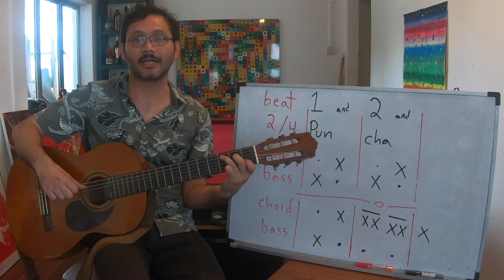17. Playing The Rhythm_Tocando El Ritmo (Mexican Mariachi Guitar)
Learn to play the rhythm for this song
Aprende a tocar el ritmo de esta canción

English - Español Online Course on Mexican Mariachi Guitar

COURSE DESCRIPTION

In this English and Spanish online course you will learn how to play Mexican and Mariachi songs on the guitar. You will be taught simple and powerful techniques to perform 8 different styles of Mexican folk and traditional rhythms like: Las Mañanitas (Ranchero Waltz), La Llorona (Son Itsmeño), Sábado Distrito Federal (Ranchero Polka), El Reloj (Bolero), La Malagueña Salerosa (Huapango Ranchero), El Ausente (Son de Arpa Grande) and La Canción Del Mariachi (Son Huasteco)
The course contains detailed rhythm explanations with syllables and body percussion exercises using your foot and clapping, right hand strumming, fingerstyle techniques, riffs, scales, bass phrases, chord diagrams, tablatures, lyrics, chord charts and examples of how to play the songs.
The course is suitable for beginners, intermediate and advanced guitar players. By the end you will be able to appreciate and understand Mexican music and have a good foundation to learn other Latin American and Spanish styles of guitar.
En este curso en línea en inglés y español aprenderás como tocar canciones mexicanas y de mariachi en la guitarra. Se te enseñarán técnicas simples y poderosas para ejecutar 8 estilos diferentes de ritmos tradicionales y folclóricos mexicanos como son: Las Mañanitas (Ranchero Waltz), La Llorona (Son Itsmeño), Sábado Distrito Federal (Ranchero Polka), El Reloj (Bolero), La Malagueña Salerosa (Huapango Ranchero), El Ausente (Son de Arpa Grande) y La Canción Del Mariachi (Son Huasteco)
El curso contiene explicaciones detalladas de los ritmos y ejercicios de percusión corporal usando los pies y las palmas, rasgueos de la mano derecha y técnicas de punteo, motivos típicos, escalas, frases de bajo, diagramas de acordes, tablaturas, letras con acordes y ejemplos de cómo tocar las canciones.
El curso es apto para guitarristas principiantes, intermedios y avanzados. Al final serás capaz de apreciar y entender los estilos de música mexicana y tener una buena base para aprender otros estilos latinoamericanos y españoles en la guitarra.

BENEFICIAL FOR

* Anyone who wants to know more about playing Mexican music
* Anyone who wants to learn how to play Mexican guitar
* Anyone who wants to learn Mariachi guitar
* Songwriters & Composers interested in adding Latin style guitar techniques to their music
* Teachers to have new teaching material for classes

ADVANTAGES

* Control the speed at which you learn with lifetime access to the course
* Accessible anytime on mobile or desktop with an internet connection
CONNECT TO FRIENDS & FAMILY
* Share or gift this course to musicians, students, teachers and music lovers
Benéfico para:
* Cualquiera que desee saber más acerca de cómo tocar música mexicana
* Cualquiera que desee aprender a tocar música mexicana en la guitarra
* Cualquiera que desee aprender a tocar la guitarra en un mariachi
* Compositores y cancioneros interesados en agregar un estilo de guitarra latina a su música
* Maestros que deseen nuevo material para sus clases

Ventajas
* Controla la velocidad de aprendizaje con un acceso de por vida al curso
* Accesible en cualquier momento en un teléfono o computadora con conexión a internet
Conecta a tus amigos y familiares
Comparte o regala este curso a músicos, estudiantes, maestros y amantes de la música.